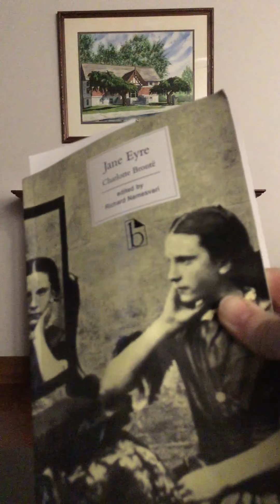Jane Eyre by Charlotte Bronte, chapters 1-3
Join us for a Kaukauna Public Library book club read-along! Listen to or read Jane Eyre with Miss Sarah